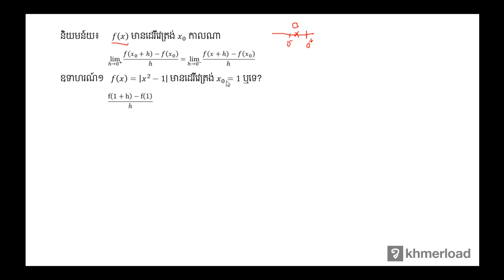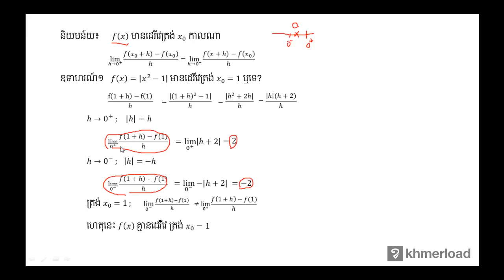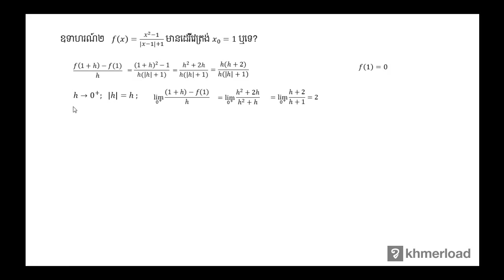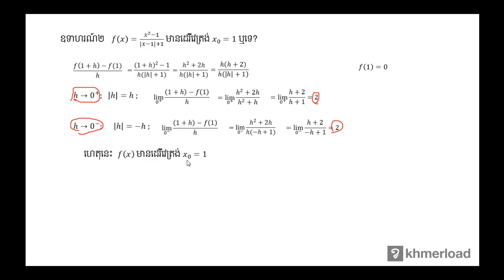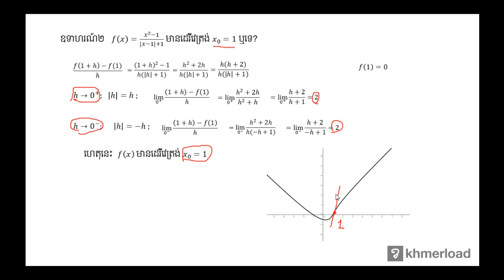គណិតវិទ្យា​ថ្នាក់ទី១២ ៖ ភាពមានដេរីវេ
ដេរីវេ ៖ ភាពមានដេរីវេ

បទពិសោធន៍​​ការងារ​របស់​លោក​លើ​វិស័យ​គណិតវិទ្យា​រួមមាន៖​
-បង្រៀន​គណិតវិទ្យា​នៅវិទ្យាល័យ និង​មហាវិទ្យាល័យ
-រៀបរៀង​កម្មវិធី និងសៀវភៅសិក្សាគណិតវិទ្យា
-បណ្ដុះបណ្ដាល​គ្រូ​លើ​ការបង្រៀន​គណិតវិទ្យា
-ឯកទេស​បង្រៀន​គណិតវិទ្យា​សម្រាប់​សិស្សខ្យោយ
-ឯកទេស​លើ​ការរៀបចំ​តេស្ត​​គណិតវិទ្យា​សម្រាប់ វាយ​តម្លៃ​ការសិក្សា​​សិស្ស